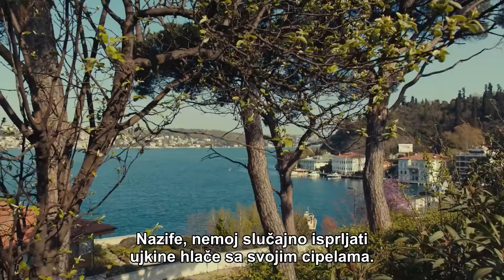Časni ljudi - Epizoda 177 (Hrvatski)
Život obitelji Kara okrenuo se naglavačke zbog krive optužbe koja je rezultirala zatvorom Nazifa Kare za ubojstvo koje nije počinio.

Uloga:
Kenan İmirzalıoğlu
Bergüzar Korel
Çetin Tekindor
Yurdaer Okur
Erkan Avcı
Melike Yalova
Rıza Kocaoğlu